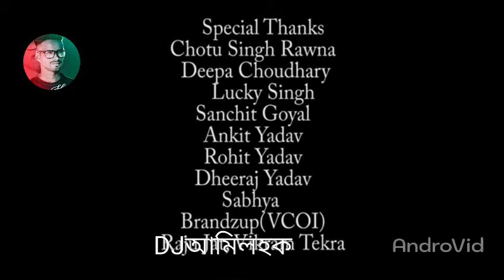March 23, 2021